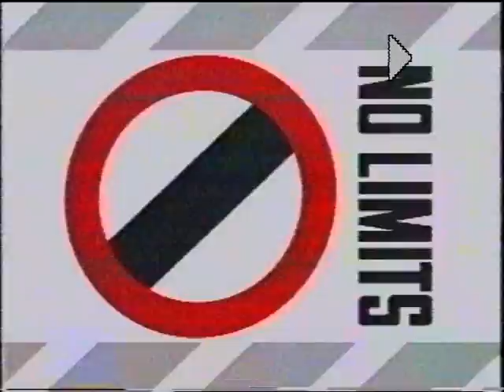No Limits, Isle of Wight 1987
Tue 8th Sep 1987, 18:00 on BBC Two
With Tony Baker and Jenny Powell at the helm and Paul Little and Sarah and Angela Brown all shivering their timbers, the world's fastest rock show reaches a record rate of knots at Britain's premier sailing event, Cowes Week on the Isle of Wight.
It's nautical but nice, mainly mainsails and mast makers, compasses and catamarans, lots of shots of yachts, just about everything that's marked on the chart - the pop chart that is - and even a powerboat among the Powerplays. But our intrepid team aren't completely at sea and demonstrate how to get into stocks without a broker, as well as finding time to visit a vineyard, a waxworks, a watermill and the most exciting cliffhanger of all, the Alum Bay chair lift.